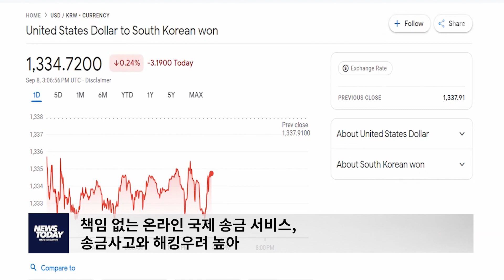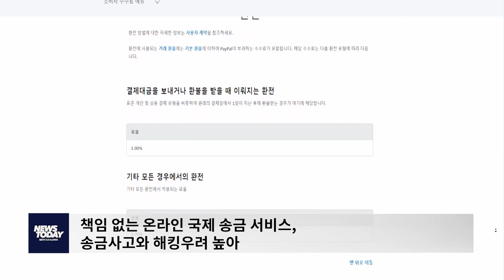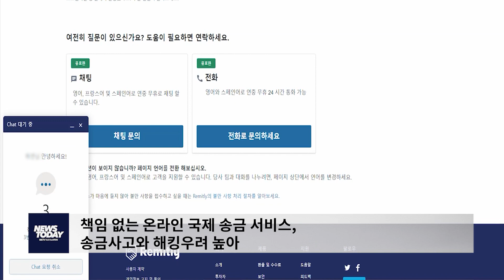책임 없는 온라인 국제 송금 서비스, 송금사고와 해킹우려 높아